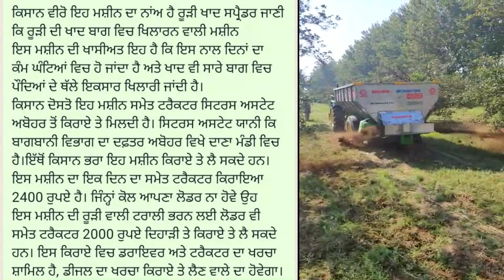ਕਿਨੂੰ ਬਾਗਾਂ ਵਿਚ ਰੂੜੀ ਖਾਦ ਖਿਲਾਰਨ ਵਾਲੀ ਮਸ਼ੀਨ Kinnow के बागों में गोबर की खाद फैलाने की मशीन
Compost Spreader machine for orchards
for detail watch @onlyagriculture
Special Thanks Horticulture department Abohar